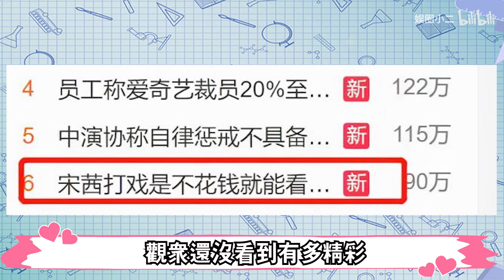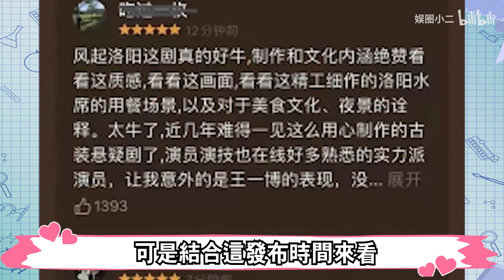王一博宋軼先婚後愛超甜，大婚夜不肯洞房，結果一博真香追妻？